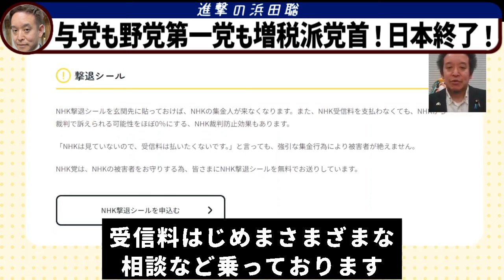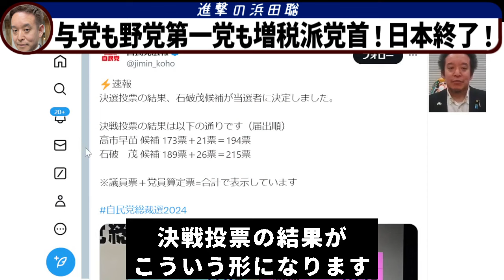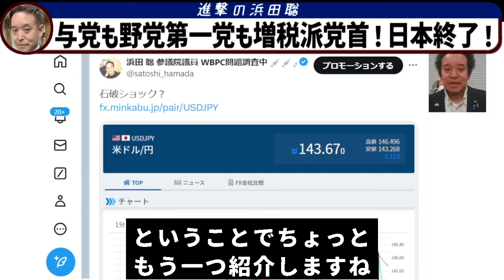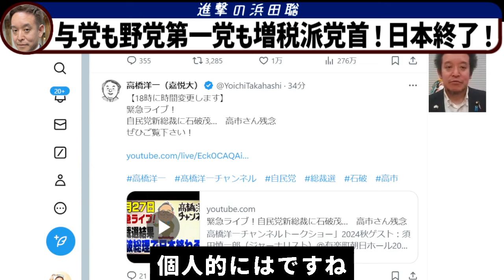【浜田聡】自民総裁石破も立憲代表野田も増税派で増税確定、日本終了。【NHK党】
【元配信】
石破茂総理の予想が当たってしまいました…　増税に反対する国民がまだまだ足りない現実に向き合う必要がある

浜田聡議員ご本人様よりチャンネル運営のご許可をいただいております。